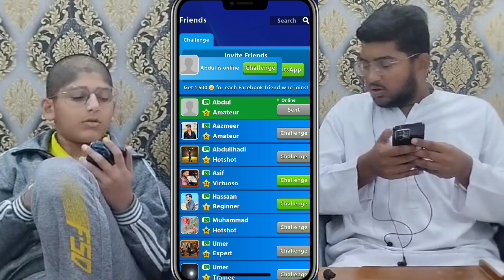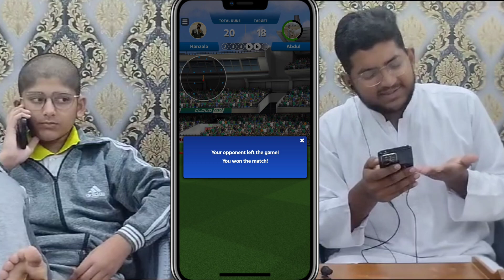Cricket League Mobile Game📱/Abdul Hannan Haar Gaya Pir 😂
Abdul Hannan pir haar Gaya or pir or bar bar practis kar raha hai